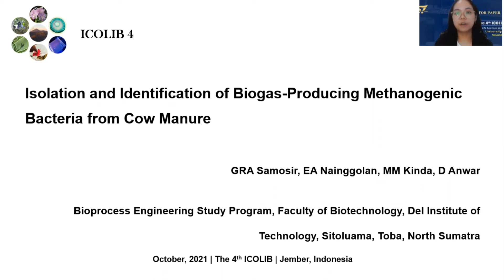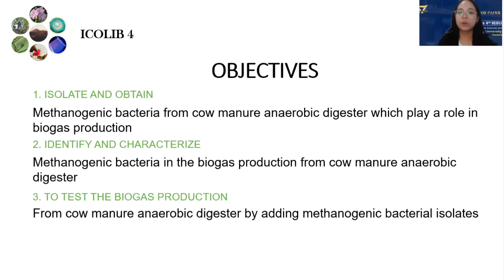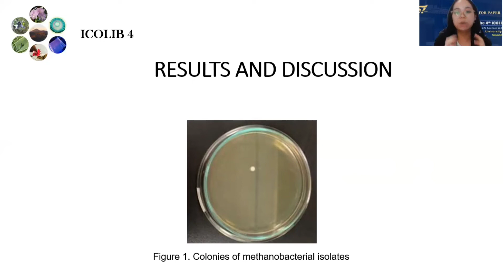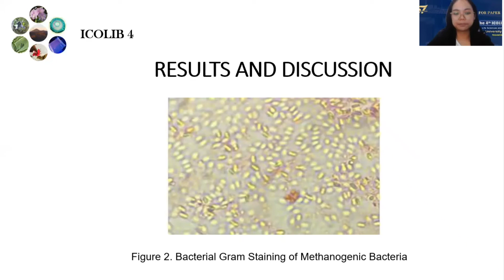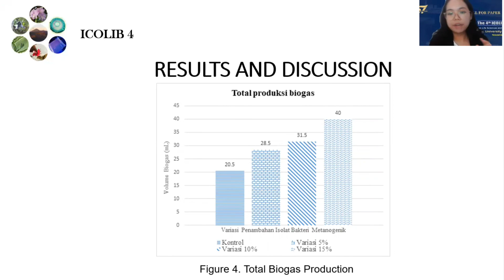Isolation and Identification of Biogas Producing Methanogenic Bacteria from Cow Manure - IT DEL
GRA Samosir, EA Nainggolan, MM Kinda, D Anwar

Bioprocess Engineering Program, Faculty of Biotechnology, Del Institute of Technology, Sitoluama, Toba, North Sumatra

The 4th International Conference on Life Sciences and Biotechnology, 2021
Universitas Jember, Indonesia